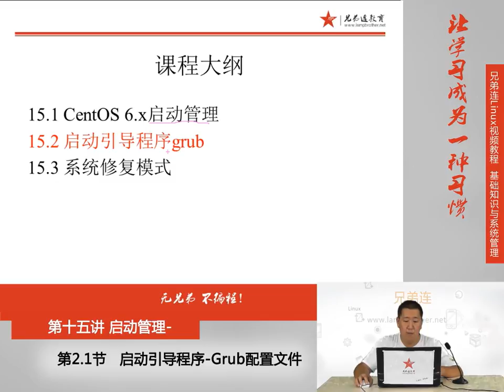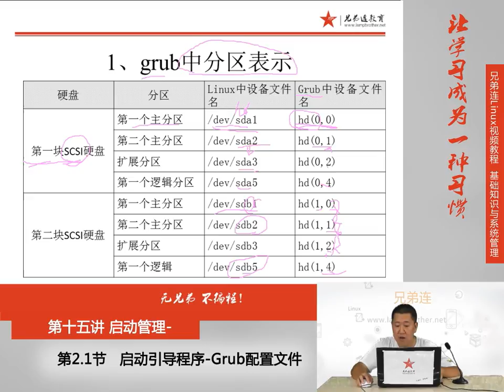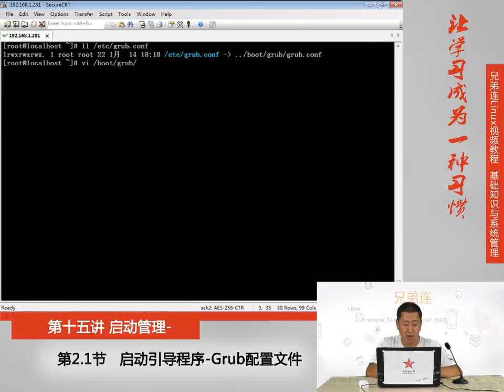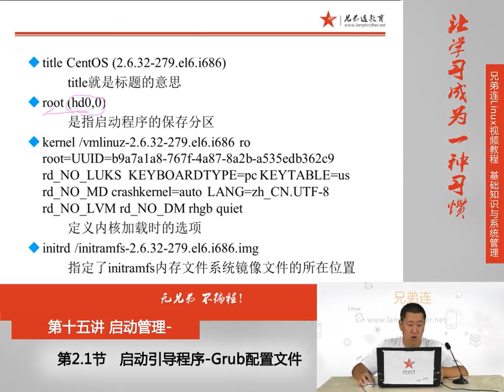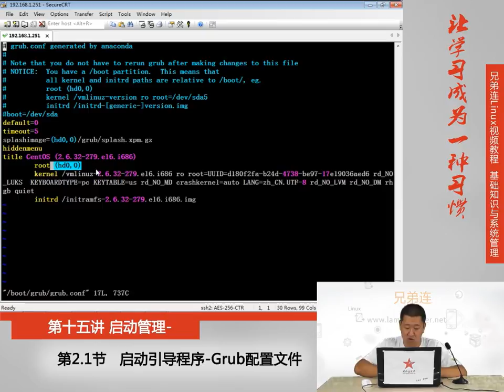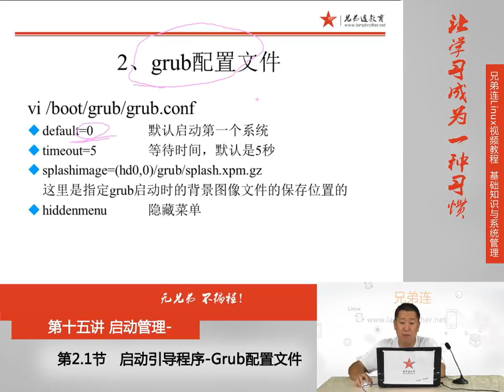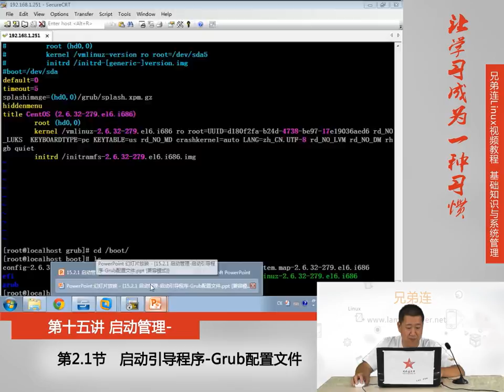15 2 1 启动管理 启动引导程序 Grub配置文件